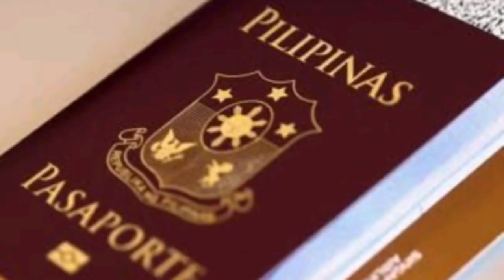Refugee, Expat or Patriot?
Refugee, expatriate or patriot, which one are you? Can you be all three at the same time?